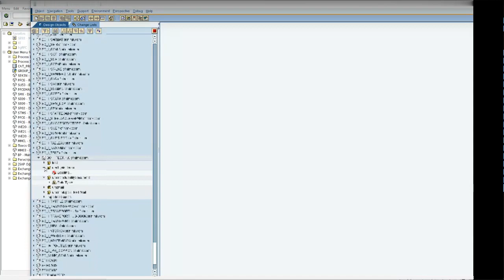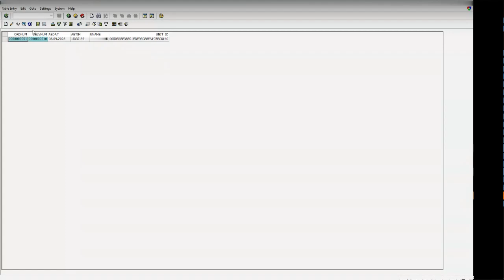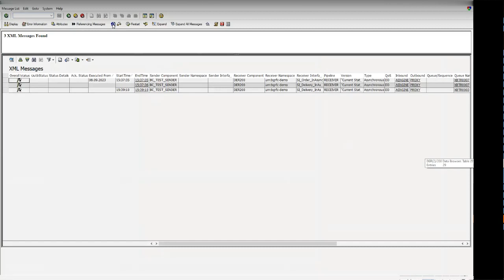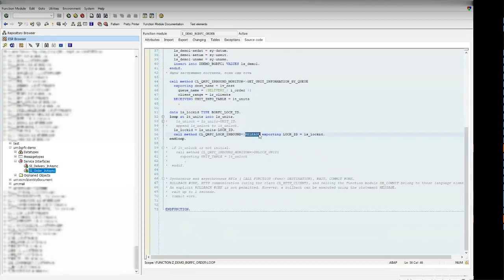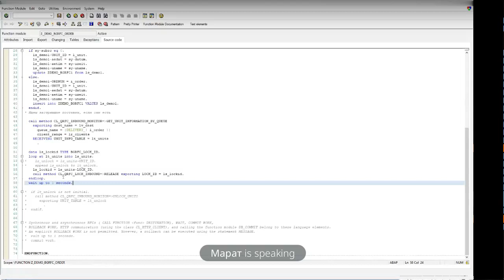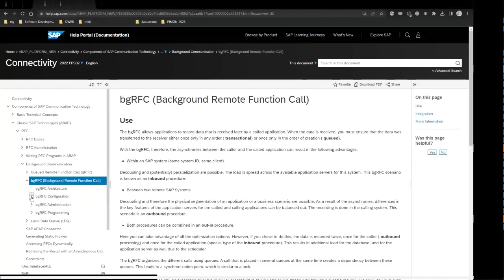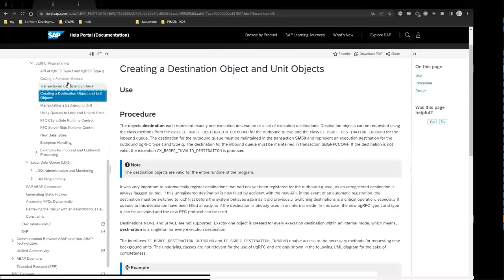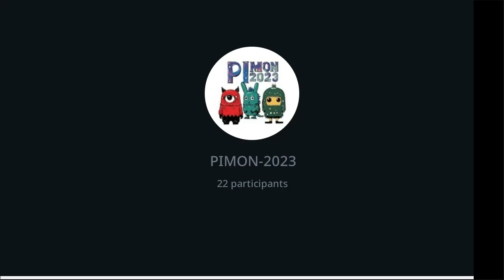PIMON 2023 - bgRFC демо-пример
Илья Кузнецов

bgRFC демо-пример

Пример управления зависимостями на примере обработки заказов и поставок в bgRFC